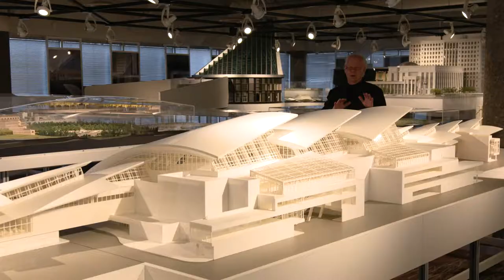Profile: Art in Transit - Designing the Passenger Experience at LAX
PLANE—SITE flew into the Tom Bradley International Terminal at Los Angeles International Airport to discover more about its unique design qualities. This building, the first of its kind, was designed for sustainability and an enhanced passenger experience that places art and culture at the forefront.

To keep up with the growing demand for air travel, the airport enlisted a rare ally to help passengers feel more at ease while they travel: art. Painter Mark Bradford (U.S. representative at the 2017 Venice Art Biennale), sculptors Benjamin Ball and Gaston Nogues (of Ball-Nogues), and Pae White are among the artists commissioned to design custom pieces of world-class contemporary art for the unconventional venue.
Videographer: Michael Waldrep, for PLANE—SITE